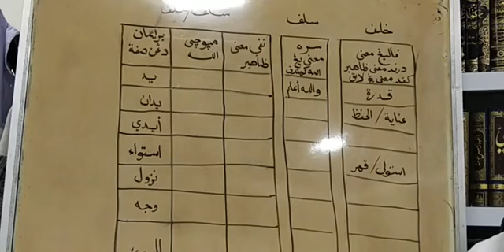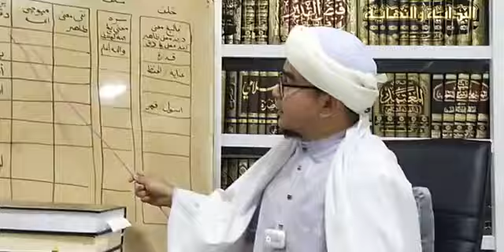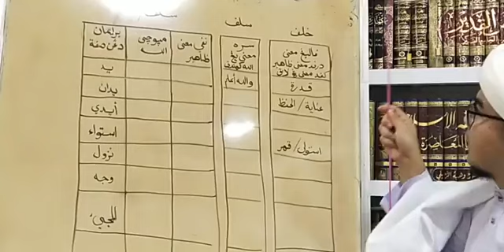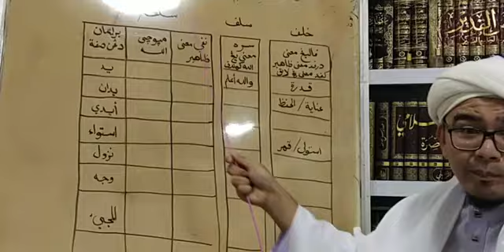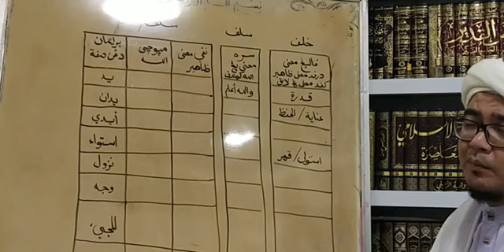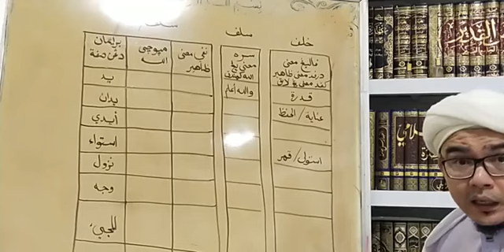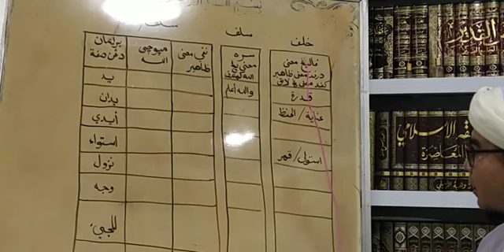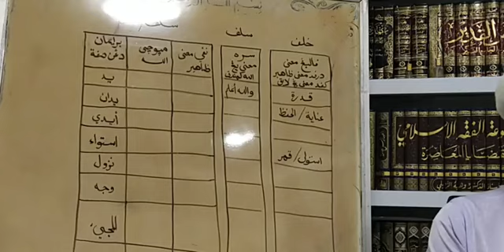บาบอไฟซอล ดาลอ : อัลลอฮมีมือ อยู่บนอารัช จริงหรือ?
ช่องนี้ถูกสร้างขึ้นมาเพื่อแพร่ศาสนาทั้งสองฝ่าย ส่วนใครจะยึดติดหรือเข้าข้างฝ่ายใดนั้น อยู่ที่ดุลยพินิจของแต่ละบุคคล ทั้งนี้ขอให้พิจารณาบนหลักฐานที่ใกล้เคียงกับความสัจธรรมมากที่สุด. กรุณาอย่าคอมเม้นด้วยคำหยาบคาย!!!